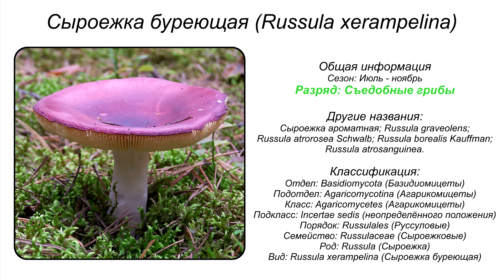Сыроежка буреющая (Russula xerampelina)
Систематика:
• Отдел: Basidiomycota (Базидиомицеты)
• Подотдел: Agaricomycotina (Агарикомицеты)
• Класс: Agaricomycetes (Агарикомицеты)
• Подкласс: Incertae sedis (неопределённого положения)
• Порядок: Russulales (Руссуловые)
• Семейство: Russulaceae (Сыроежковые)
• Род: Russula (Сыроежка)
• Вид: Russula xerampelina (Сыроежка буреющая)
Синонимы:
• Сыроежка ароматная
• Russula graveolens var. rubra Britzelm., 1838
• Russula atrorosea Schwalb, 1891
• Russula borealis Kauffman, 1909
• Russula atrosanguinea Velen., 1920

Актуальное название: Russula xerampelina (Schaeff.) Fr., 1838
Сыроежка буреющая названа так, вероятно, из-за изменения цвета мякоти на срезе. Второе название, «Сыроежка ароматная», вызывает ассоциации с каким-то приятным ароматом, так и хочется представить некий совершенно замечательный, супер-грибной запах. Но, к разочарованию начинающих грибников, всё не так. Сыроежка ароматная — один из многих видов сыроежек, обладающих специфическим, не-грибным запахом: она пахнет селёдкой. В англоязычных странах такие сыроежки называют «shrimp russulas» (креветочные сыроежки, с запахом креветок).
Описание
Шляпка диаметром 4-7 (и до 10) см, сначала полусферическая, прилегающая к ножке, затем выпуклая, позже выпукло распростертая, плоско распростертая, у взрослых грибов — вдавлено распростертая. В центре довольно мясистая, с тонким, гладким краем. Небольшая рубчатость проявляется у очень взрослых либо у подсыхающих экземпляров.
Поверхность шляпки гладкая, матовая, в сырую погоду липкая. Окрас довольно вариабельный, кожица шляпки может быть красная, пурпурная, фиолетово-пурпурная, желтовато-коричневая, буровато-оливковая, в центре более тёмная, тёмно-фиолетовая.
Гименофор пластинчатый. Пластинки слабо приросшие, но у взрослых грибов могут отделяться от ножки. Сначала практически белые, беловатые, кремоватые, позже серовато-буровато-жёлтые. При повреждении могут приобретать оттенки от сероватого, желтовато-коричневого до коричневого. Средней частоты, с небольшим количеством пластиночек, широкие.
Ножка высотой 4-10 см, цилиндрическая, более-менее ровная или немного булавовидная, прямая или незначительно изогнутая, довольно плотная, сплошная, с возрастом немного ватная в середине. Поверхность ножки сухая, матовая, белая или красноватая, с возрастом сереет, в местах повреждения буреет.

Мякоть плотная, белая, беловатая или с очень незначительным желтоватым или красноватым оттенком, с возрастом сереет, на срезе буреет или коричневеет. Ходы личинок коричневеют.
Запах: характерный, описываемый как «креветочный», «крабовый» или «запах сельди». У взрослых экземпляров Сыроежки Ароматной запах проявляется сильнее. Особенно «ароматны» старые, подсохшие экземпляры. При полном высушивании запах сохраняется длительное время.
Вкус: мягкий, приятный, сладковатый.
Споровый порошок охряно-желтый.
Споры 8,5-10*6,5-8 мкм, эллипсовидной формы, с шиповатой поверхностью.
Химические реакции: FeSO4 (железный купорос) окрашивает мякоть в зелёно-оливковый цвет.

Съедобность
Съедобный гриб 3 категории. Рекомендуется непродолжительное предварительное отваривание, но можно обойтись и без него, варка помогает моментально избавиться от запаха: после закипания «селёдочный» запах полностью исчезает. При жарке без предварительного отваривания соседям может показаться, что вы жарите селёдку. Но этот запах тоже довольно быстро выпаривается. Гриб употребляют вареным, жареным, маринованным или солёным.
Сезон и распространение
Сыроежка буреющая плодоносит с конца июня — начала июля до ноября, в хвойных и смешанных лесах, в одиночку и группами, образует микоризу с соснами и елями.
Растёт в странах Европы и Азии. В Северной Америке есть свои «селёдочные» сыроежки, очень схожие с буреющей, однако Russula xerampelina считается европейским (евразийским) видом.